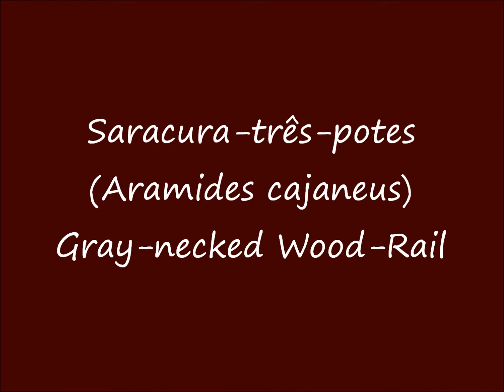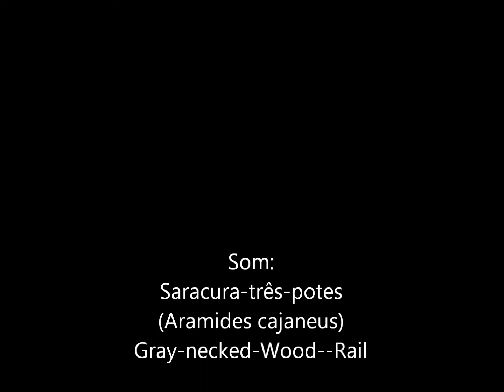Saracuras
Saracura-da-mata (Amaurolimnas concolor)
Sanã-parda (Laterallus melanophaius)
Saracura - três -potes  ( Aramides cajaneus )
som: Saracura -três - potes.
Taxidermista Adalberto Bertolazzi.